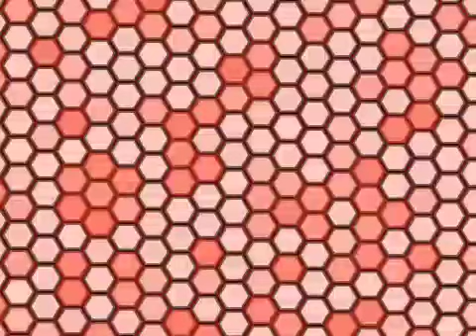Frank yung Mexican pussy